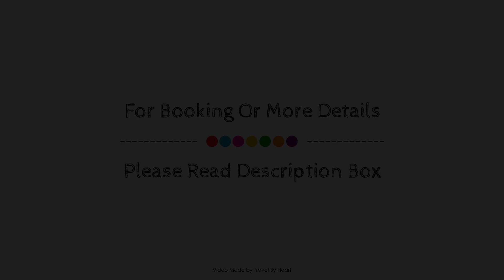7pines Resort Ibiza, Spain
7pines Resort Ibiza, Spain
Searching For
1. 7pines Resort Ibiza
2. 7pines Resort Ibiza Virtual Tour
3. 7pines Resort Ibiza Rooms
4. 7pines Resort Ibiza Amenities
5. 7pines Resort Ibiza Videos
6. 7pines Resort Ibiza Offers
7. 7pines Resort Ibiza Deals
Audio Credit:
Track Title: Reasons To Hope
Artist: Reed Mathis